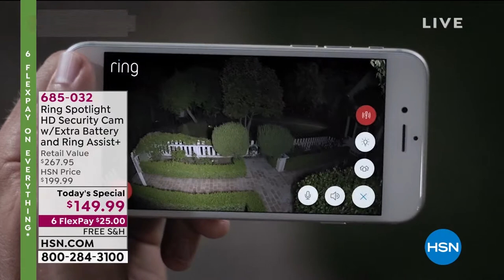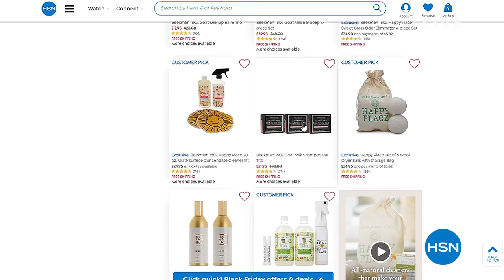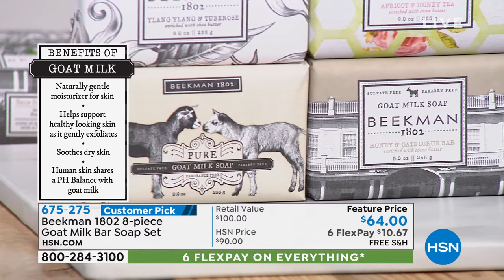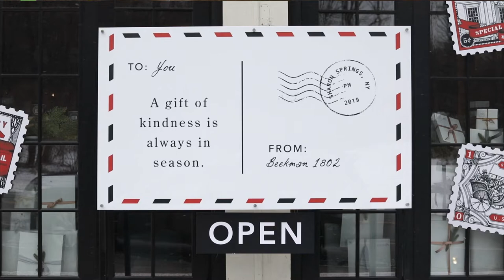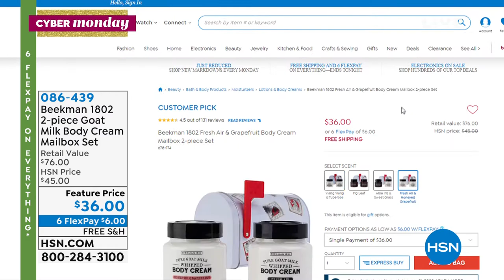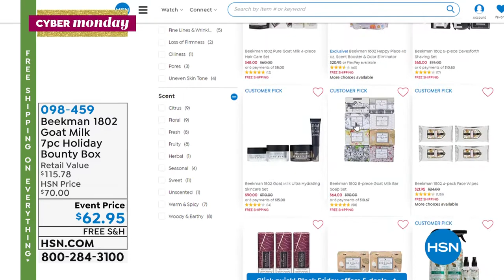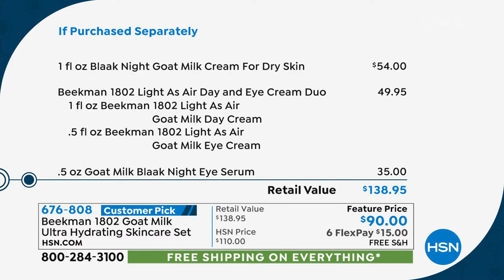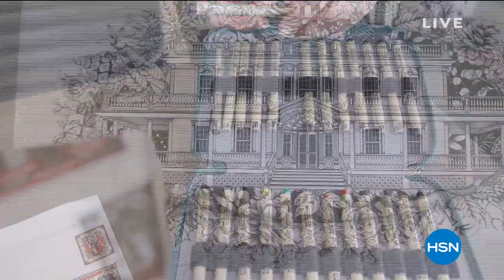HSN | Beekman 1802 Bath & Body Gifts 12.02.2019 - 10 AM